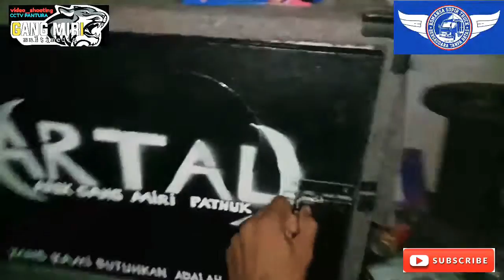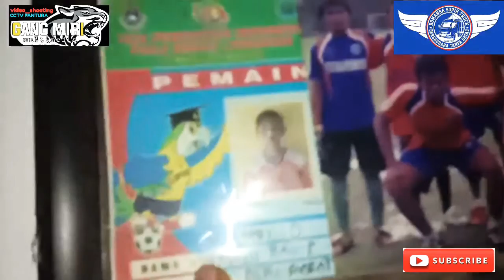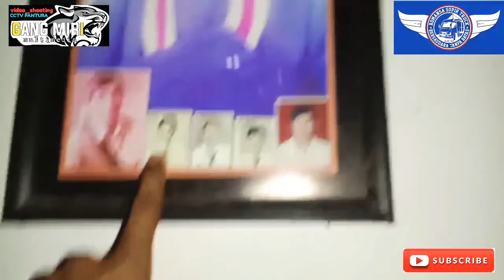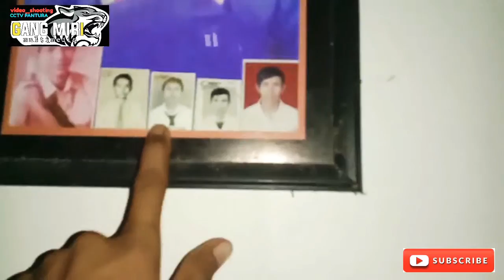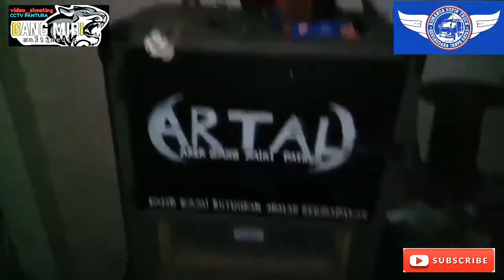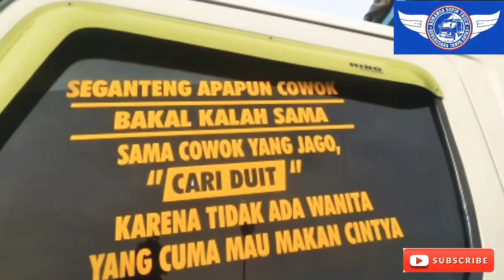HASIL selama kerja SOPIR TRUK_GANDENG.. (Maaf,hanya nuruti RIQUEST ! Bukan ajang PAMER HARTA).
Semoga bermanfaat bagi teman2 yg dari kecil hidup SUSAH seperti saya.. dan semoga kalian SEMUA bisa membuat kedua ORANG TUA kalian BAHAGIA...tak perlu malu dgn BACOT orang lain ...??? Malulah pada DOSAMU kepada allah swt ??... 😇
"TETAP SEMANGAT LURR. ;??" 💪
SALAM SEDULURAN SELAWASE... 🙏